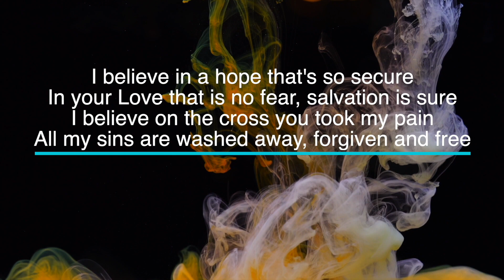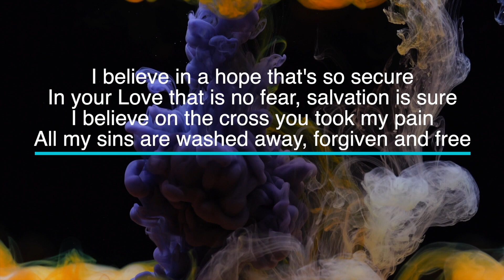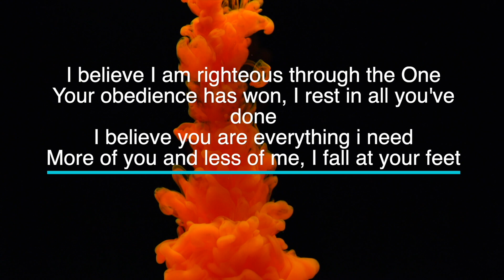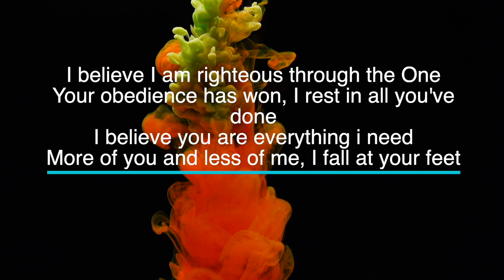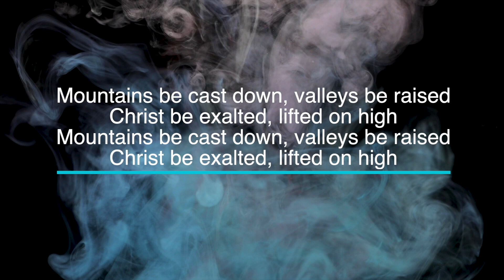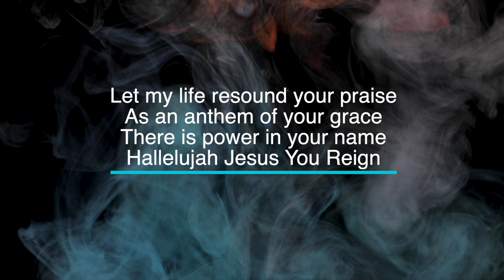Anthem of Grace by New Creation Worship - Key of C - Karaoke - Minus One with LYRICS - Piano cover